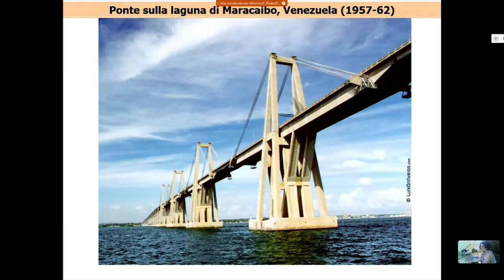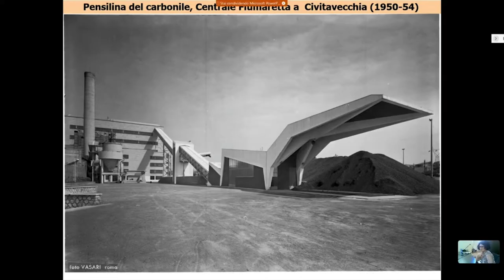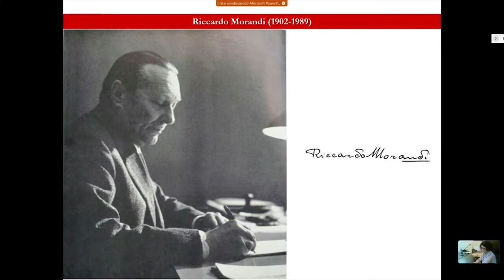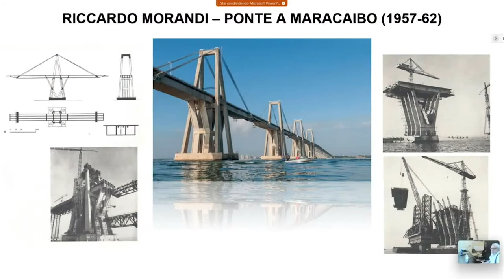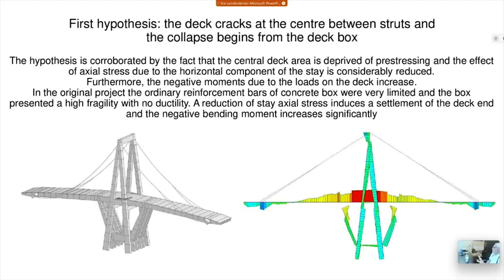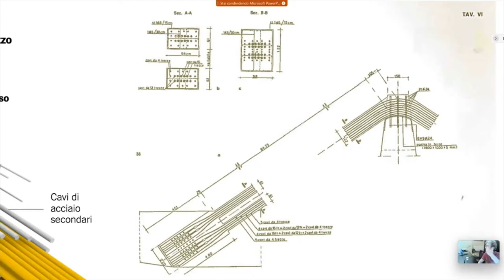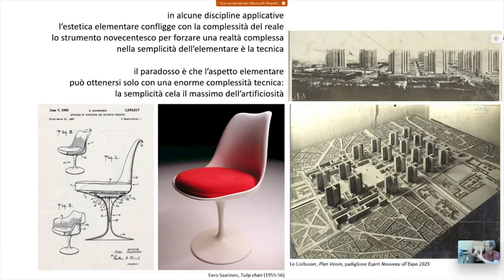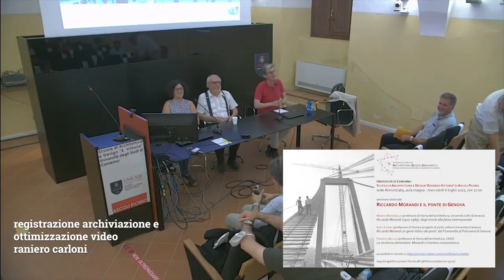Riccardo Morandi e il ponte di Genova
Conferenze del Dottorato di Architettura Design Urbanistica International School of Advanced Studies Università di Camerino
Introduzione di Federico Bellini (SAAD)
Coordinatore Giuseppe Bonaccorso (SAAD)
sono intervenuti
Marzia Marandola (Università IUAV di Venezia), Riccardo Morandi (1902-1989): dagli esordi alla fama internazionale
Enzo Siviero (rettore, Università eCampus), Riccardo Morandi un genio italico dei ponti: dal Fiumarella al Polcevera di Genova
Federico Bellini (coordinatore dottorato Architettura Design Urbanistica, SAAD), La struttura elementare: Morandi e l’estetica novecentesca
Evento organizzato dall'International School of Advanced Studies (SAS) dell'Università di Camerino
registrazione archiviazione e montaggio video
raniero carloni